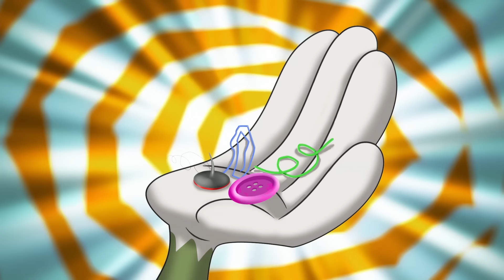Oggy and the Cockroaches - Bicycle Crazy! (s04e68) Full Episode in HD